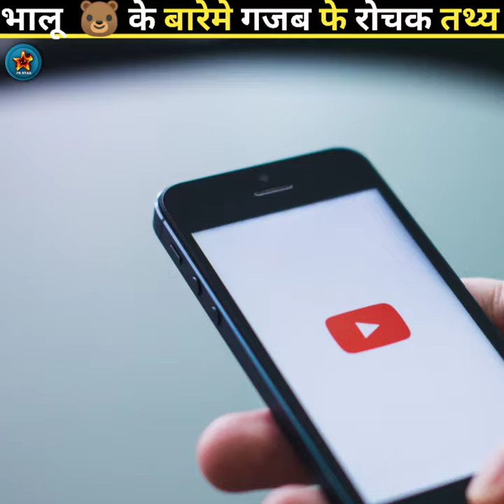ध्रुवीय भालू से जुड़े रोचक तथ्य व् दिलचस्प जानकारी )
ध्रुवीय भालू से जुड़े रोचक तथ्य व् दिलचस्प जानकारी Polar Bear Facts in Hindi#polarbear

ध्रुवीय भालू के बारे में कुछ रोचक तथ्य जानिए | Know some interesting facts about polarbears

दिमाग हिला देने वाले रोचक तथ्य

Top 5 Unbelievable Facts | Amazing

Facts Facts About Polar Bear | Interesting Facts | Facts

भालू के बारे में रोचक तथ्य - Amazing Facts About Bear in Hindi !!

भालू के बारे में कुछ दिलचस्प और रोचकतथ्य

भालू के बारे में 10 रोचक तथ्य

ध्रुवीय भालू से जुड़े रोचक तथ्य व् दिलचस्प जानकारी || Polar Bear Facts in Hindi

🐻 ◉‿◉◉‿◉ ( VIDEO TAG ) ◉‿◉◉‿◉ 🐻

🐻◉‿◉◉‿◉ ( VIDEO TOPICS ) ◉‿◉◉‿◉ 🐻

bhalu.  🐻

bhalu wala cartoon.  🐻

bhalu cartoon.   🐻

bhalu bhalu.  🐻

arjun tractor status. 🐻

bhalu.   🐻

spinner.  🐻
bhalu madari aaya.  🐻

bhalu ke bacche.   🐻

bhalu ka cartoon.   🐻

bhalu ke bacche.   🐻

bhalu ke bacche cartoon.  🐻

bhalu ka game.  🐻

bhalu ke cartoon bangla.  🐻

bhalu ke khela.  🐻

bhalu ke bacche wala cartoon.  🐻

bhalu ka bhalu.  ,🐻. 🐻.  🐻.   🐻.  🐻. 🐻

भालू वाला कार्टून. 🐻

भालू वाला.  🐻

भालू story in hindi.   🐻

भालू कार्टून.  🐻

भालू वीडियो.  🐻

भालू भाल.  🐻

भालू आया भालू आया.  🐻

भालू के बच्चे.  🐻

भालू का कार्टून.  🐻

भालू वाला गेम. 🐻 🐻 🐻 🐻 🐻 🐻 🐻

भालू के बारे में जानकारी  🐻

भालू के बारे में बताइए.  🐻

भालू के बारे में 2 लाइन इंग्लिश में.  🐻

भालू के बारे में बताए.  🐻

भालू के बारे में.  🐻

भालू के बारे में 4 लाइन इंग्लिश में.  🐻

भालू के बारे में 2 वाक्य इंग्लिश में.  🐻

भालू के बारे में 2 लाइन अंग्रेजी में.🐻🐻🐻🐻

पोलर बियर क्यों दुखी रहता है? 🐻

पोलर बियर क्या खाते हैं?  🐻

भालू की उम्र कितनी है?  🐻

ध्रुवीय भालू के शरीर पर क्या होता है? 🐻🐻

ध्रुवीय प्रदेश में पाए जाने वाले 2 जंतुओं के नाम

लिखिए. 🐻

भालू का रंग कैसा होता है. 🐻

भालू कितने प्रकार के होते हैं.  🐻

भालू का आकार कैसा होता है.  🐻

ध्रुवीय भालू क्या खाते हैं.  🐻

ध्रुवीय भालू in english.   🐻

भालू शाकाहारी है या मांसाहारी.  🐻

सफेद भालू. 🐻 🐻🐻🐻🐻🐻🐻🐻🐻

ध्रुवीय भालू बर्फ में लुढ़क कर खुद को साफ करते है।

Polar Bear समुद्र में लगातार पुरे दिन तक तैर सकता है।

Polar Bear के एक समूह को Sleuth के नाम से जाना जाता है।   🐻

ध्रुवीय भालू जल के अंदर कई घंटो से लेकर पुरे दिन भर तैर सकते है।   🐻

ध्रुवीय भालू अपने जीवन का सम्पूर्ण समय समुद्री बर्फ पर गुजार देता है।   🐻

ध्रुवीय भालू आमतौर पर हर चार से पांच दिनों के भीतर नया शिकार करते है ।   🐻

ध्रुवीय भालू के पैर पर कठोर फर होते है, जो इन्हें बर्फ पर फिसलने से बचाते है। 🐻🐻🐻🐻🐻

☑️◉‿◉ ( VIDEO TOPICS PAGE. ). ◉‿◉. ☑️

भालु बहुत ही बुद्धिमान जीव होते है। अगर किसी शिकारी ने इनका शिकार करने के लिए कोई चारा डाला हो तो भालु इसे अच्छी तरह से समझ जाते हैं और चारा सावधानी पूर्वक खाते हैं।

4. जंगल के भालु तीस साल की आयु तक जीते है जबकि बंदी भालु (जिन्हें मानव द्वारा कैद किया गया है) 47 साल तक जी सकते हैं।
5. केवल ध्रुवीय भालु ही पूरे माँसाहारी होते है जबकि बाकी के सारे भालु सर्वभक्षी अर्थात जानवर और पौधे दोनो खाने वाले होते हैं।
विश्व में सर्वाधिक Polar Bear आर्कटिक महाद्वीप पर पाए जाते है व् दिखने में ये जीव बेहद आकर्षित व् सफ़ेद रंग का होता है. लेकिन क्या आप जानते है Polar Bear की त्वचा वास्तव में काले रंग ही होती है यद्यपि इनका फर सफेद दिखाई देता है.

Polar Bear माँसाहारी जीवो की श्रेणी में आने वाला जीव (Polar Bear Facts in Hindi) है जो भोजन के लिए समुंद्री जीवो पर निर्भर रहता है.

Polar Bear Facts in Hindi